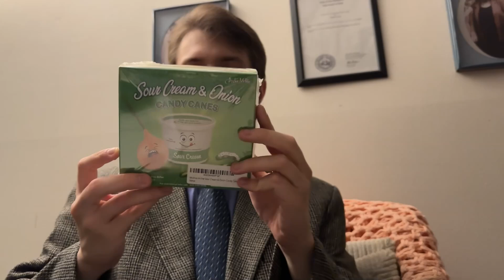Sour Cream & Onion candy cane taste test